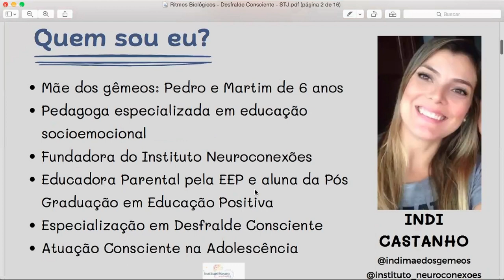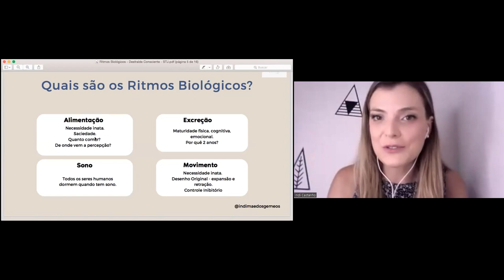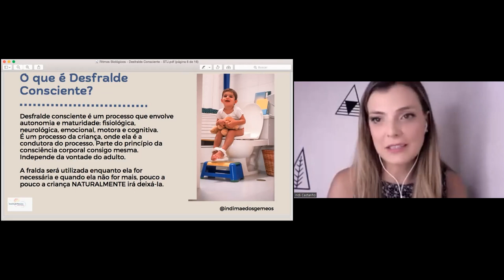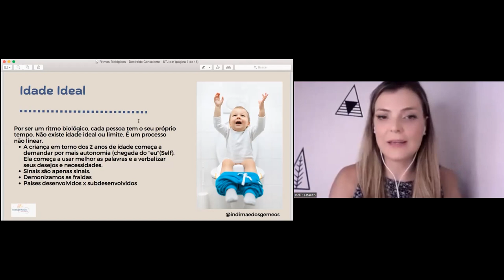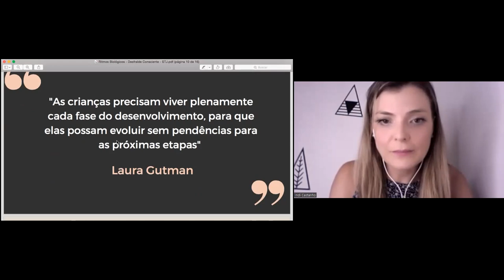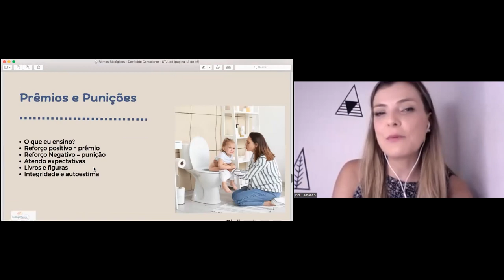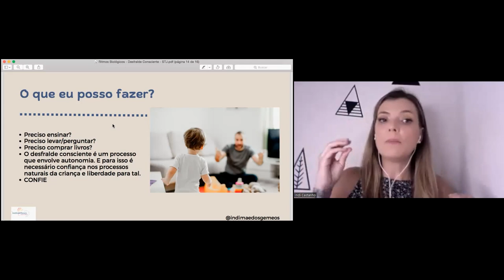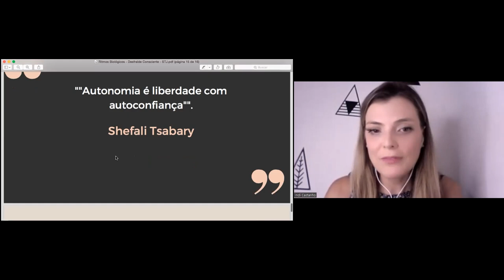Círculo de Acolhimento Parental STJ - Desfralde Consciente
No dia 14/04, o “Círculo de Acolhimento Parental STJ” abordou o “Desfralde Consciente”. Esse tema é muito importante para mães, pais e cuidadores de crianças pequenas, pois trata de uma etapa do desenvolvimento infantil em que há diversas dúvidas, expectativas e informações incorretas.

Nossa palestrante convidada foi Indi Castanho (@indimaedegemeos), pedagoga especializada em educação socioemocional e educadora parental, certificada em Sono, Adolescência e Educação Positiva. Ela criou para o seu trabalho de conclusão desta última certificação, junto com outras colaboradoras, um e-book sobre “Desfralde Consciente”! Também é mãe de gêmeos e atua como consultora educacional. A moderação ficou por conta da Dra. Giulianna Felizola, pediatra do STJ, educadora parental e integrante da Comissão da Primeira Infância.

O Desfralde é um processo que envolve autonomia e maturidade: fisiológica, neurológica, emocional, motora e cognitiva. Para que ele seja considerado consciente, deve ser guiado pela própria criança, uma vez que as excreções fazem parte de um ritmo biológico. Esse processo parte do princípio de consciência e conexão corporal da criança, portanto, não deveria ser guiado pelo adulto.

Para que isso aconteça, os pais precisam fazer apenas uma coisa: dar o exemplo! Infelizmente, por falta de conhecimento, o desfralde acaba sendo uma fonte de violência contra as crianças. Vemos escolas fazendo desfralde coletivo, treinamento de toillet, crianças recebendo punições quando não fazem uso do vaso sanitário ou recompensas quando o fazem. Assim, as crianças vão se desconectando do próprio corpo para atender às expectativas dos adultos.

Se interessou? Assista ao vídeo para entender melhor e compartilhe!

O Círculo de Acolhimento Parental do STJ é um projeto iniciado em agosto de 2021 e faz parte do Plano de Ação do STJ sobre o Pacto Nacional pela Primeira Infância, do qual o STJ se tornou signatário em março de 2021. O projeto foi criado pela Comissão da Primeira Infância, subgrupo do Programa Humaniza do STJ, com o apoio da Secretaria de Serviços Integrados de Saúde. O principal objetivo é aproximar o conhecimento científico sobre o desenvolvimento da primeira infância e sobre as práticas respeitosas e não violentas de parentalidade do corpo de servidores/colaboradores ativos do STJ e de outros tribunais, assim como seus respectivos cônjuges. Tem como público alvo mães/pais e cuidadores de crianças, mas pessoas que desejam ser mães/pais ou que tenham interesse sobre os temas também podem participar. Todas as palestras do Círculo de Acolhimento Parental ficam disponíveis no Youtube e são abertas para o público externo.